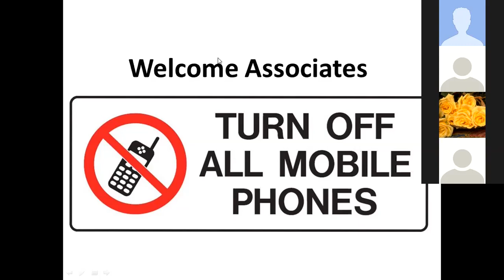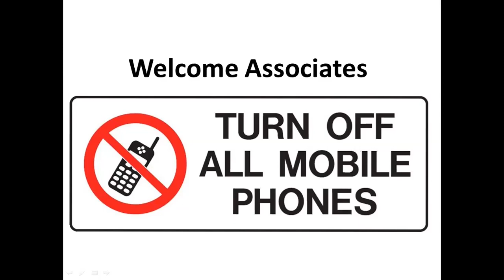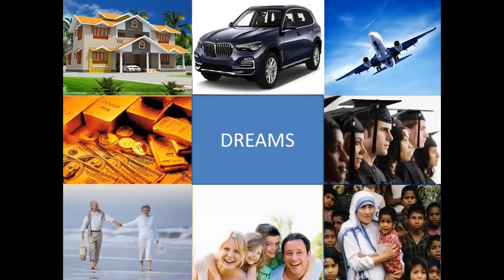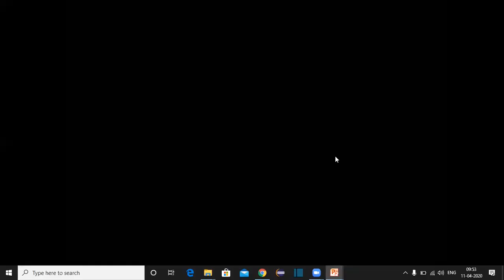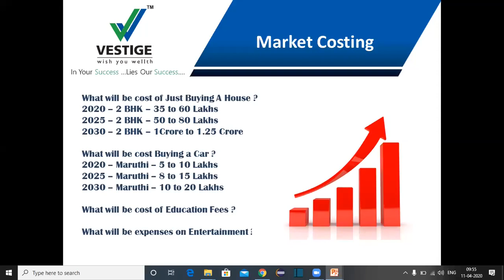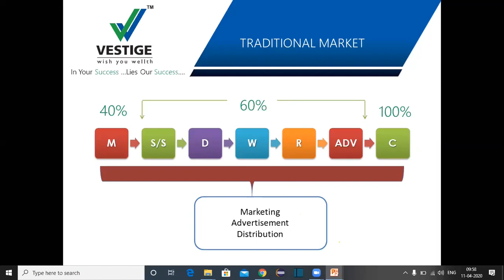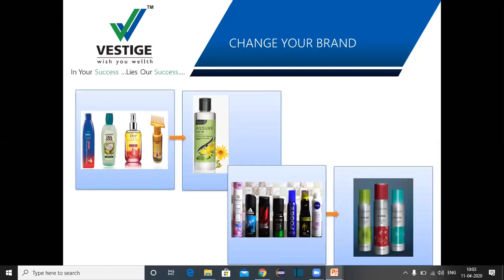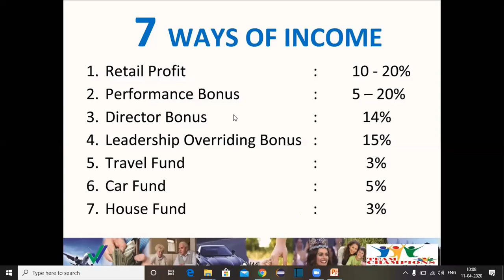Vestige Business Plan Training Telugu - Part 1 | How to Show Vestige Business Plan to New Prospects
Welcome to Create your Success Story through Vestige,

Good Morning Friends, this video is all about Training on How to Show Business Plan to New People, క్రోత్త వారికి బిజినెస్ ప్లాన్ ఎలా చెప్పాలి ?

Direct Selling / Vestige is one popular way of building a recurring income or Passive income. With work and dedication atleast 2-3 years, we can build a passive / residual income in MLM.
Come and be a part of our success team. We offer free training to all new joinees. Learn and know how to show the Vestige Plan to new prospects.

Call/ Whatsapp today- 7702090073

Thanks,
Uday Kiran